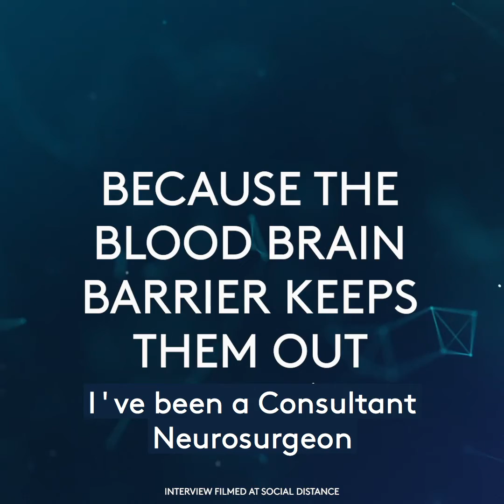What is Neurosurgery?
Consultant Neurosurgeon Mr Ian Sabin shares a range of interesting facts about neurosurgery, and how technology has been a key factor in driving change within the specialty.